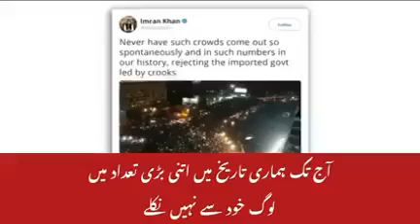Imran khan bahot popular hain CNN